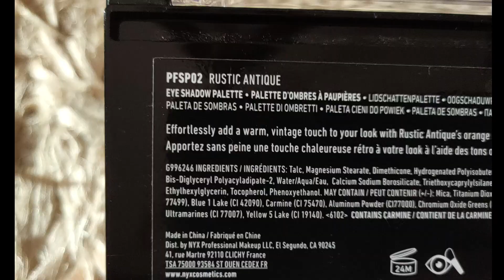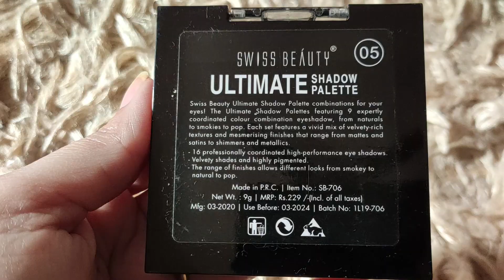New Years Glam Party Makeup Tutorial 2021 | newyear glam makeup #2021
New Years Glam Party Makeup Tutorial 2021 newyear glam makeup look #2021

Today I am sharing with you New Years Glam Party Makeup Tutorial 2021.
I hope you enjoy this New Years Glam Party Makeup Tutorial 2021 video.

Products Details :
Wet n Wild Ultimate Brow Kit - Ash Brown
Colorbar Flawless Flawless Full Cover Concealer @ColorbarCreatives
NYX Professional Makeup Perfect Filter Eyeshadow Palette @nyxcosmetics
Swiss Beauty Ulimate Shadow Palette - 5
Kay Beauty Liquid Eyeliner - Black Canvas
Kay Beauty Volume & Length Mascara - Midnight
Swiss Beauty Metallic Liquid Eyeshadow – 02
Maybelline New York Fit me Loose Finishing Powder - 15 Light @maybellinenewyork
Maybelline New York Fit Me Matte + Poreless Foundation
Faces Canada Ultime Pro Face Palette

CODE : Use GLAM1783 to get 150 Rs. Off.

Do not use any of my contents or my pictures without taking my permission.